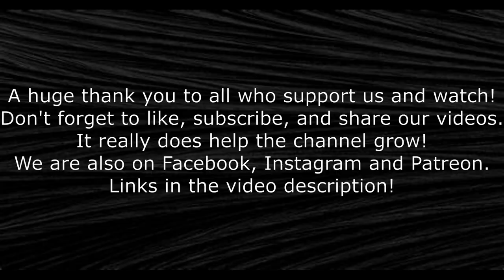Amazing kind and generous viewers, a must watch! #600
In this episode I take a trip to meet two viewers who donated some amazing items to me.

Our address